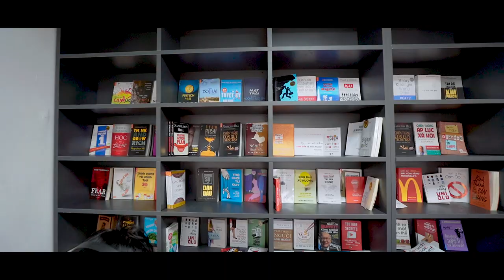The Launching and Ribbon-Cutting Ceremony 2019 | Swinburne University Vietnam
The Governor of Victoria, Linda Dessau AC, inaugurated the new Swinburne location with a ribbon-cutting ceremony and a plaque unveiling.

💫 The Launching & Ribbon-Cutting Ceremony celebrated by Swinburne University Vietnam - a member of FPT Education on October 1, 2019 marked a milestone for a new start of SwinburneUniversityVietnam.

💫 This comfortable teaching and learning environment has given Swinburne students a sense of belonging in which everyone can connect with each other and become global citizens in the future.

🧡 We wish all of our beloved students will have good study and great experiences at Swinburne Vietnam.